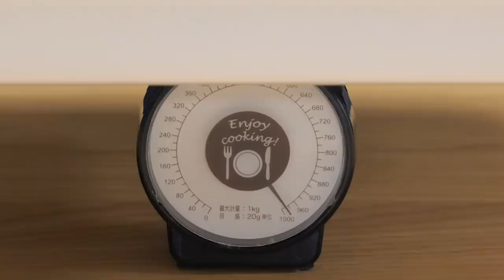【超圧縮だま】ペヤングペタマックスを超超超超超圧縮してブラックホール級の球にしたら１人でも完食余裕すぎるやろ？？【大食い】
今日でチャンネル開設6周年です！！！
ここまで活動続けて来れて幸せです。
今日の動画の背景、3年前くらいの家と同じ雰囲気にしてあるのお気づきでしょうか？笑
初心忘るべからずという意味でこういう家具を選んでみました。知らんけど。

最近は自分の中で時が停滞してたなーっていう気がすごくしていて、メンバーも増えていって、youtubeも正解がない時代になってきて、どうしたらいいかなー？と色々考える事が多くなりました。
けど、結局行きつくのは自分がいいって思える動画を作り続けるってとこなんすよねぇ☺️
当たり前のことで深みもクソもないんですけど。。

僕らはまだまだ発展途上。
今後もみなさん応援よろしくお願いします😝